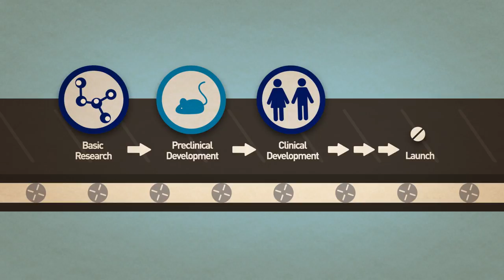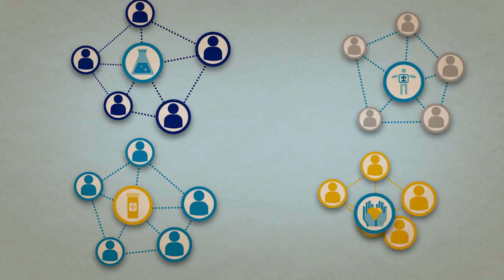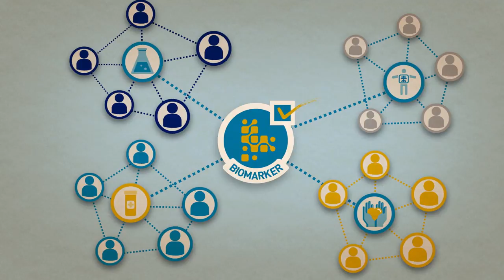Making Biomarker Development Successful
Dr. Janet Woodcock, Director of the FDA’s Center for Drug Evaluation and Research (CDER), describes how the biomedical research community can collaborate with CDER’s Biomarker Qualification Program to make biomarker development successful, and make the overall process more streamlined and efficient.